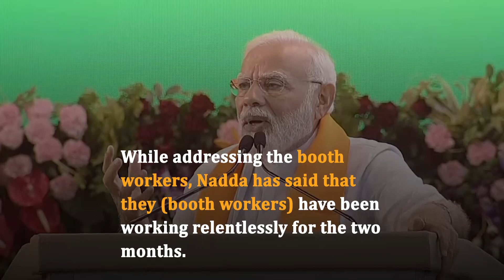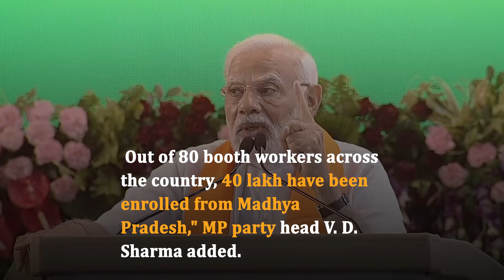PM Modi launches the 'mera booth-sabse majboot' campaign in Bhopal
As per the MP BJP president V. D. Sharma, 3000 best booth workers selected from different states will be engaging in a dialogue with PM Modi at Bhopal's Motilal Nehru stadium, while around 10 lakh booth workers across the country will be connected virtually.
During his speech, PM Modi will give a mantra on how to make their booth stronger.
While addressing the booth workers, Nadda has said that they (booth workers) have been working relentlessly for the two months.
"After getting a message from PM Modi, you all would be tasked to take forward his messages to each household and tell the people what kind of development India has witnessed in the past nine years. We all are proud to have such a strong leader - Prime Minister Narendra Modi," he said.
'Mera booth-sabse majboot' is being seen as a crucial programme for the state as the elections are slated for later this year and the party is reeling under a huge anti-incumbency.
"It is a golden opportunity for MP BJP workers that PM Modi will be addressing booth workers in Bhopal. Out of 80 booth workers across the country, 40 lakh have been enrolled from Madhya Pradesh," MP party head V. D. Sharma added.